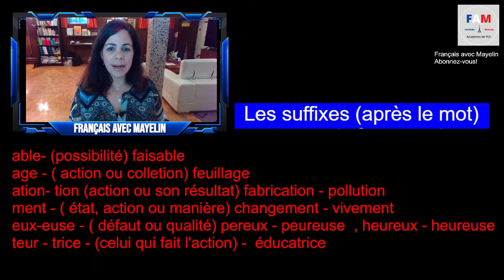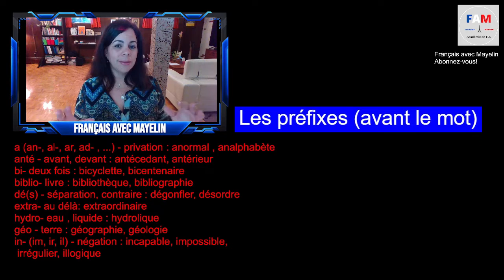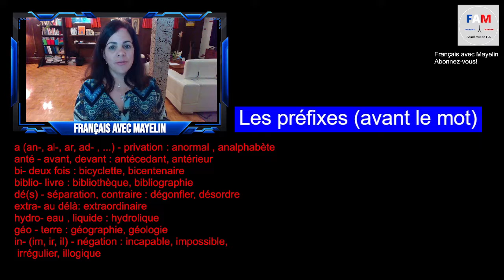Les suffixes et les préfixes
Dans cette vidéo, je vous explique les suffixes et les préfixes.
Je vous invite à réaliser cette excercice:
Écrivez des phrases avec les mots du vocabulaire avec préfixes et suffixes.

Voici une liste de suffixes:
able, ible: faisable
ade: glissade
age: dressage
ain/ aine: américain - américaine
aison/ ison: livraison
al/ ale: spatial - minérale
ance, ence: croyance
ard/ arde: chauffard - criarde
arium: insectarium
ation/ tion: pollution
el/ elle: accidentelle
er: donner - trouver
erie: boucherie
esse: tendresse
et/ette: garçonet- filette
eur: vendeur
eur/ eure/ euse: coiffeuse
ien/ ienne: pharmacien - pharmacienne
ier/ ière: pommier, plombier, salière
if/ ive: attentive - récréatif
ique: électronique
ise: franchise
iste: dentiste
ité/ té : charité
ment: vivement
oir/ oire: patinoire
ot/ otte: pâlot, vieillotte
teur/ trice: dessinateur - éducatrice
ure: peinture, blessure

Voici une liste de préfixes
a- (an, al, ar, ad, ...) - analphabète
anté - antérieur
bi - bilangue
biblio - bibliothèque
dé(s) - dégonfler
ex- exporter
extra - extraordinaire
géo - géographie
hydro - hydrofuge
hyper - hypertrophié
in (im, ir, il) - incapable, impossible, irrégulier, illogique
inter- international
mal - malpropre
para - parasol
re- (ré-, r) redire, réanimer, rhabiliter
trans - transporter - transmettre